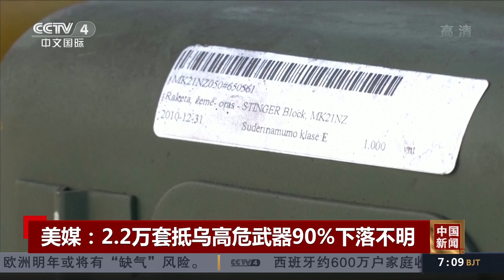美媒：2.2万套抵乌高危武器90%下落不明 |《中国新闻》CCTV中文国际